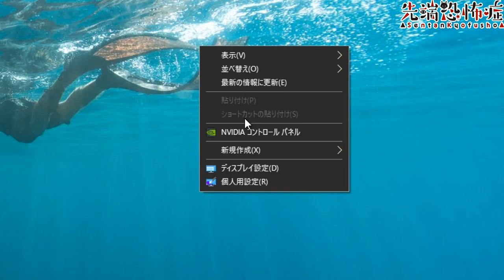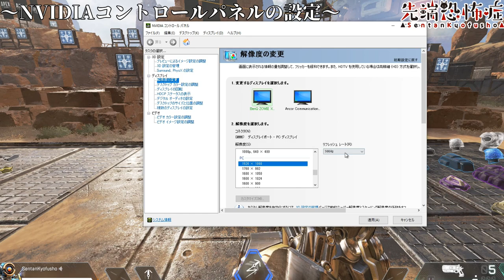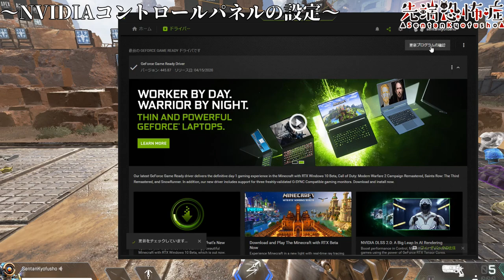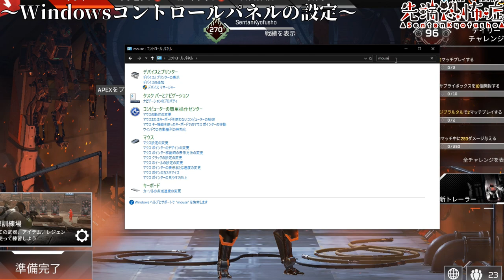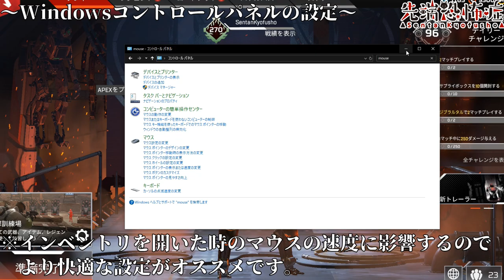撃ち合いに勝てる設定！これをしないと勝てません…不利にならないための設定！【APEX LEGENDS解説/エーペックス初心者立ち回り講座】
✄ Apexオススメ動画 ✄

✄ 視聴者Discord ✄

『せんたん視聴者サーバー』を作りました。

・誰でも参加可
・YouTubeの通知が機能していないので基本的には配信開始通知を飛ばす用
・DiscordはSkypeみたいな通話アプリ。PCでもスマホでもアプリを導入すると便利
・上記のURLに飛んでサーバーに参加

✄ Apex Legends ✄

３人×２０チームの合計６０人が無人島に降りてすべて現地調達しながら戦うバトルロワイヤル。

武器、投擲物の他に防具や武器につけるアタッチメント、体力を回復する注射器やシールドを回復するシールドバッテリーといったアイテムを拾うことができる。

それぞれのアイテムは、白（レベル1）、青（レベル2）、紫（レベル3）、金（レベル4）とレア度が上がるにつれて性能が上がる。金は紫と基本的な能力は同じだが、自己復活できるなどの特殊効果がある。

✄ pixivFANBOX ✄

キーボード：R2SA-JP3-BK【
マイク：D7【
インターフェース：UA-55(リンクはオススメ)【